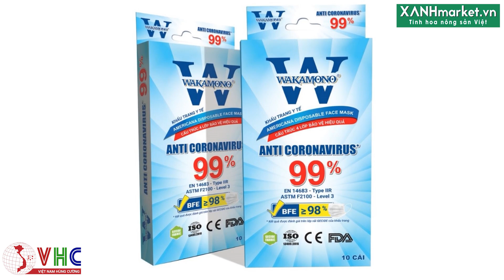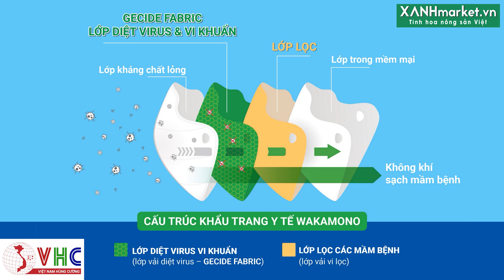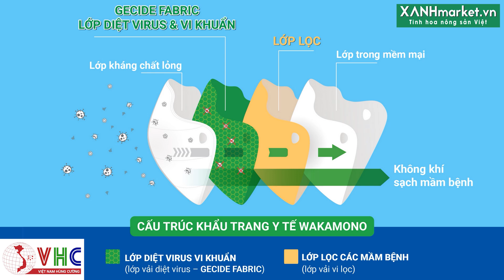Khẩu trang diệt 99% virus corona đã có bán tại Việt Nam